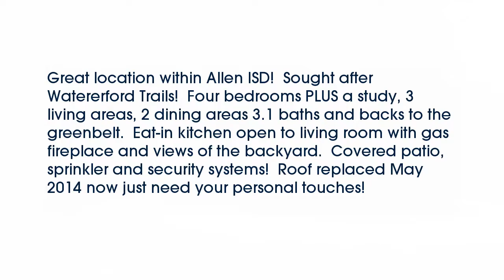Real estate for sale in Allen Texas - MLS# 13762286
924  Colorado Drive
Allen Texas 75013
MLS# 13762286

924  Colorado Drive
Allen Texas 75013
MLS# 13762286

Great location within Allen ISD!  Sought after Watererford Trails!  Four bedrooms PLUS a study 3 living areas 2 dining areas 3.1 baths and backs to the greenbelt.  Eat-in kitchen open to living room with gas fireplace and views of the backyard.  Covered patio sprinkler and security systems!  Roof replaced May 2014 now just need your personal touches!